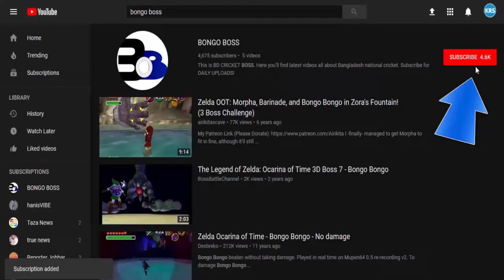Bigg Boss All Seasons' HOT And Bold Scenes | Veena Malik sexy photo HD